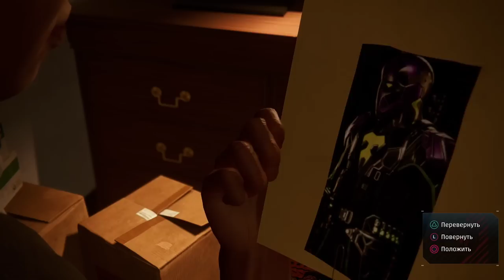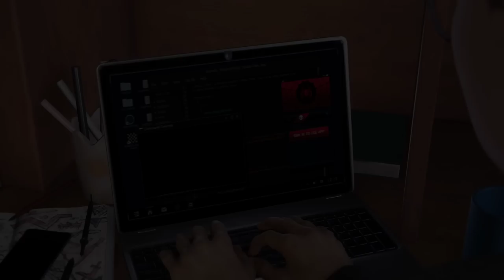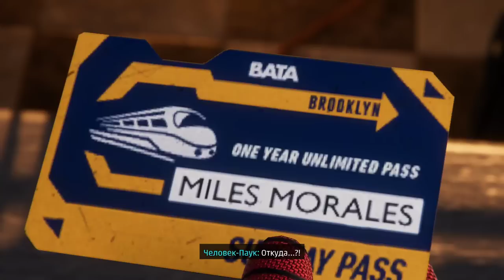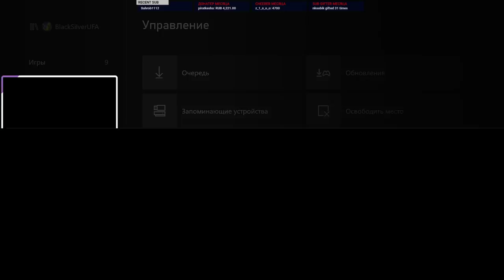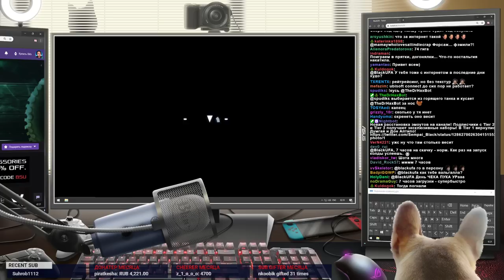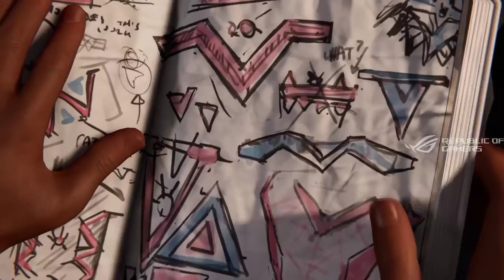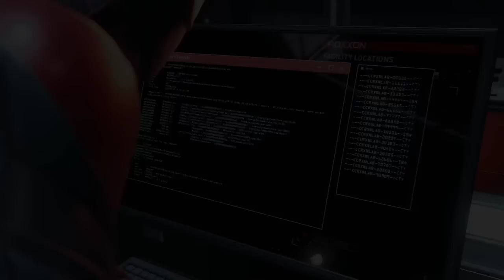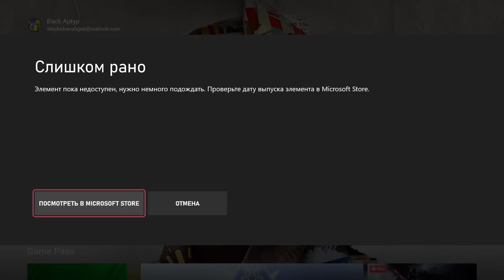Spider-Man: Miles Morales #1 [12.11.2020]